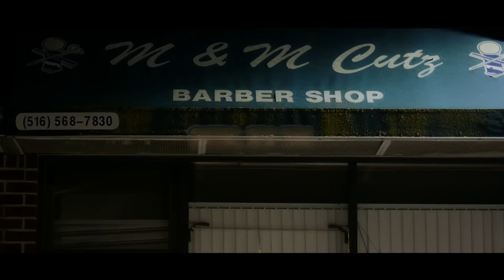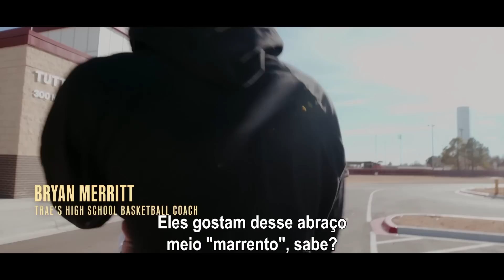Trae Young Gosta de Ser o Vilão | Pass The Rock Ep. 4 | Episódio Completo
O foco e determinação de Trae Young são seus segredos para conquistar mais, e seus jogos lendários contra os Knicks no MSG já fizeram dele um personagem na história da NBA.

“Pass the Rock” é uma série original da NBA que você pode assistir legendada no canal da NBA Brasil e no app da NBA. Ela contará histórias exclusivas da nova geração de estrelas da liga com entrevistas e imagens exclusivas.

Assista TODOS os episódios de Pass The Rock no App da NBA

NBA House está de volta para celebrar as Finais da NBA. De 01 a 18/06, no estacionamento do Shopping Eldorado, em São Paulo, acontecerá a maior experiência da NBA no Brasil. Os fãs poderão curtir os Fan Days e as Game Nights, participando de ativações inéditas e curtindo atrações vindas dos Estados Unidos – mascotes, dance teams e dunkers. Acesse